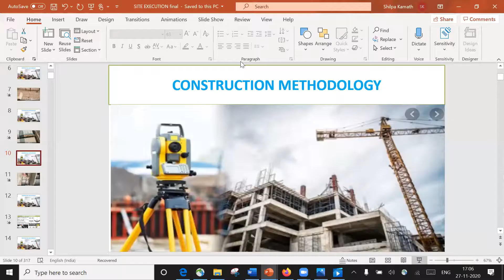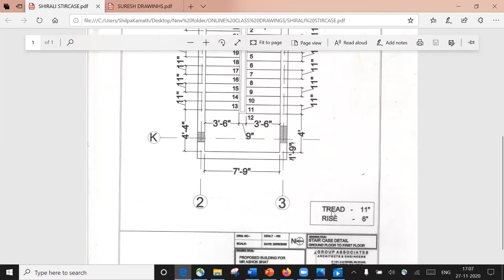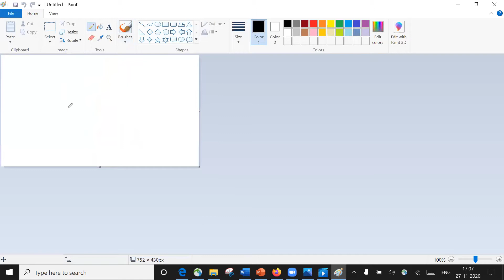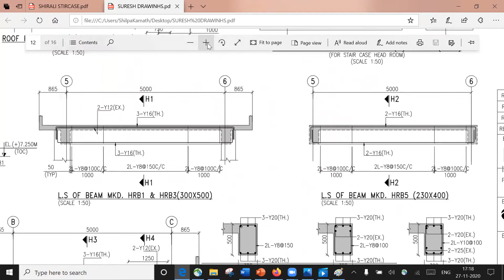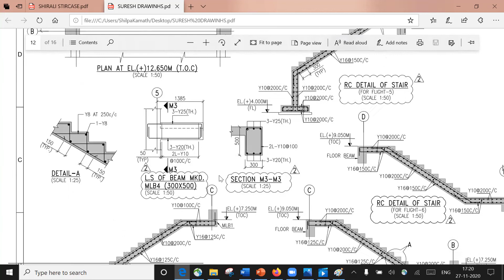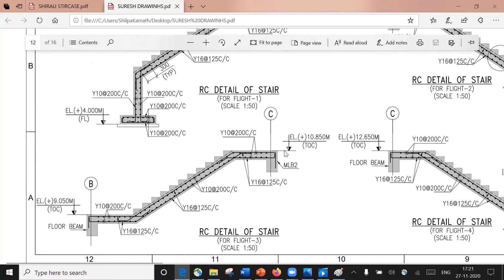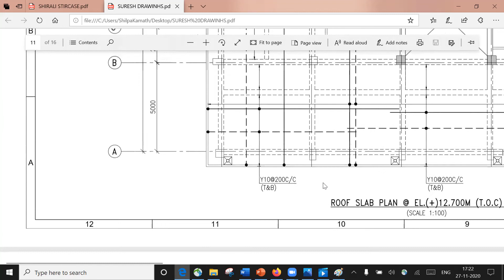Live Staircase marking l staircase Construction l Step by Step staircase Construction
📍🔥Quantity Estimation Mastery Course A-Z + BBS + Costing 📍👏
Course Completion certificates & internship Certificate will be provided !!

🎯 Course 4 - Project Planning for Civil Engineers  (6 hours content)*

🎯 *Course 7- Concrete Technology - A practical Approach (14hours content)

                                                                                                                                                                                                                                                                                                                                                                                                       🎯 Course  8️⃣ -  Internship On Practical Aspects of Building Construction  ( 45 hours content)